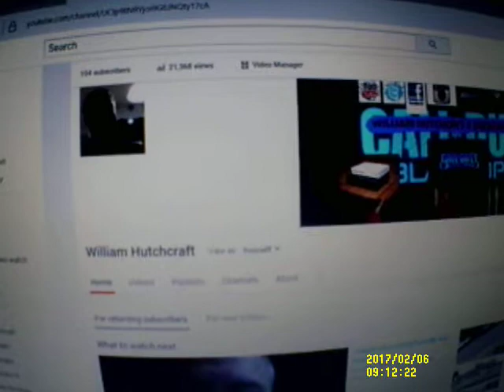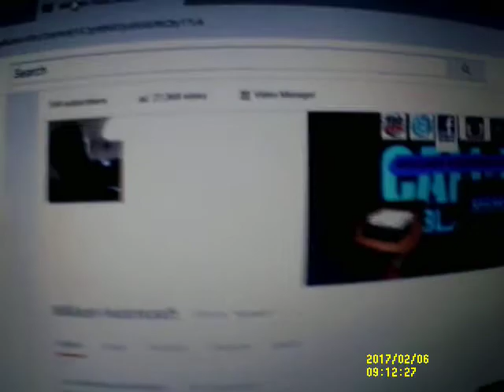no intro vid for new subs thank for subbing me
for those that are new thank you.